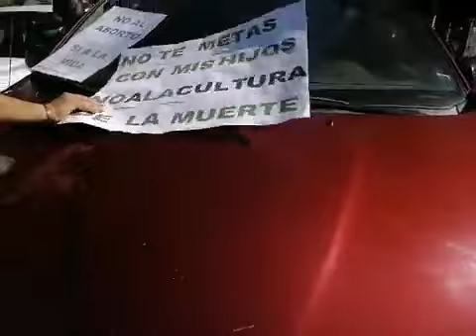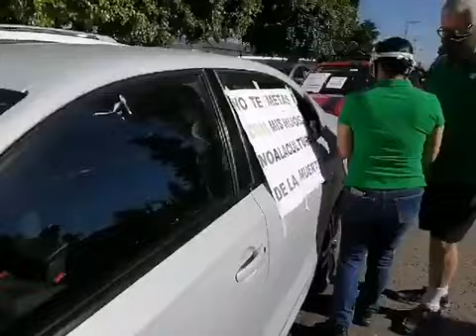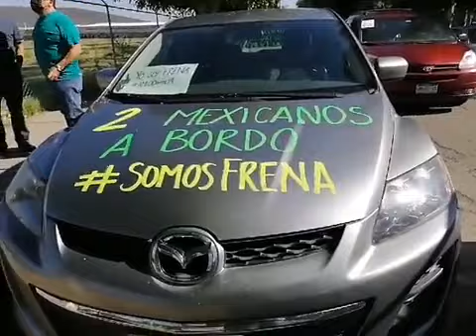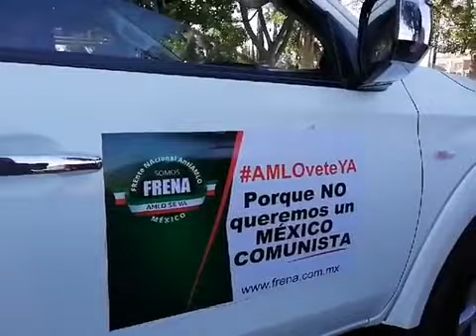Irapuatenses mostraron su rechazo a las políticas del gobierno obradorista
De nueva cuenta, Irapuatenses salieron a las calles a mostrar su rechazo a las políticas del gobierno obradorista MarchaAntiAMLO. 13 de junio de 2020